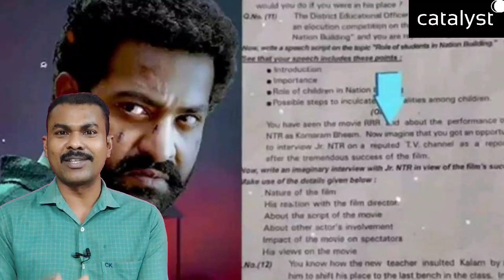RRR in Intermediate Exams 🙂 || క్వశ్చన్ పేపర్ ఇలా ఉండే మార్కులు కుమ్మేయొచ్చు మాష్టారు 👌